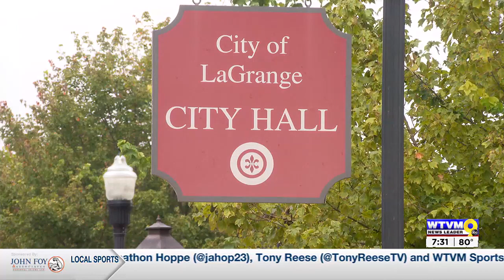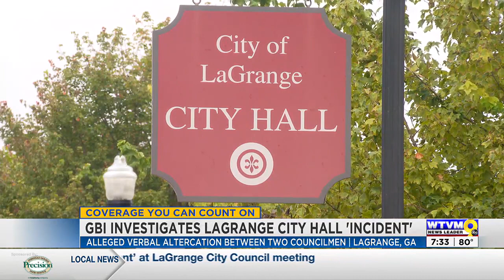Georgia Bureau of Investigation looking into ‘incident’ at LaGrange City Council meeting